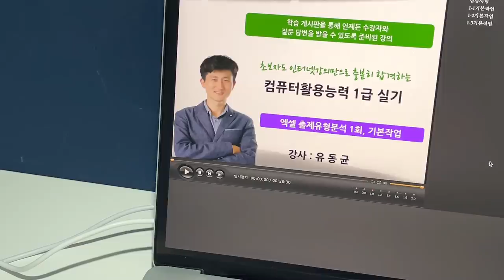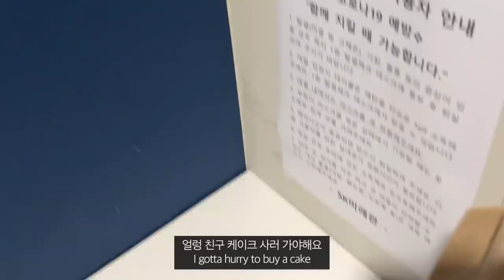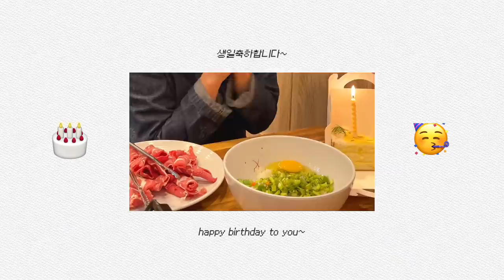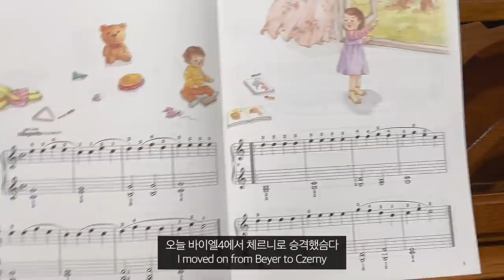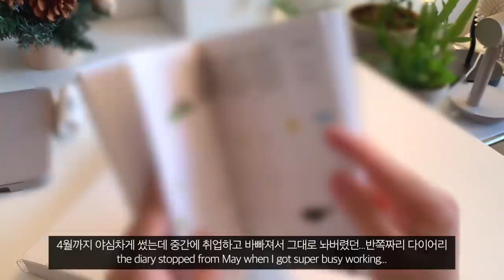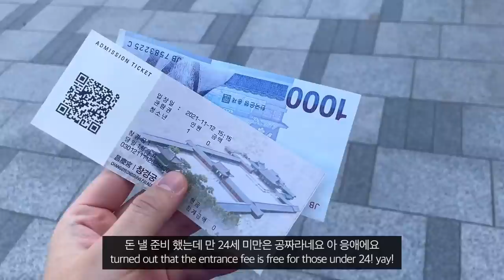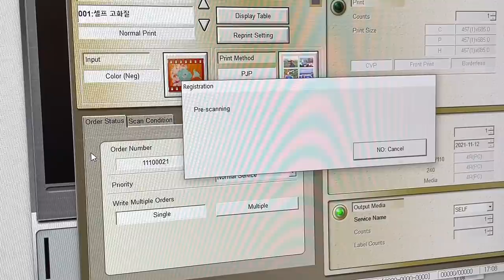VLOG | 잘봐 이제 컴활 실기 싸움이다, 창경궁 단풍 구경, 필름카메라 셀프 스캔, 2022 다이어리, 피아노 연습하고 밥 챙겨 먹는 자취생의 일상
사실 오늘 영상은 저번주 일요일에 올라 갔어야 하는 영상인데
갑자기 찾아온 무기력에 시달리며 편집에 손을
아예 놔버렸더니 이제서야 올리게 되었네요..ㅠㅠ
일주일을 통으로 드라마 정주행으로 보내니 너무나도 빨리 일주일이 끝나버렸어요 허허

이제 컴활 필기도 땃겠다… 실기 공부도 시작하고
혼자서 단풍 맛집이라던 창경궁 춘당지에 가서 단풍 구경도 실컷 했어요!!
열심히 필름도 채워서 현상을 맡겼는데 이번 롤에는
크게 마음에 드는 결과물이 없어서 아쉽지만
그것이 또 필름 카메라의 매력 아니겠나요?
오늘 영상도 보러 와주셔서 너무 감사드리고!!!
다음주도 모두 힘내봅시다!!! 아자자자!